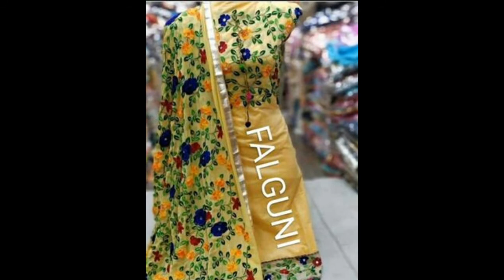New arrival beautiful office college girls | party wear dresse matertials | A to Z Lifestyles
dress materials
kurta set's
kurtas

men's wear
women's wear
One gram gold
kitchen wear
all products are available